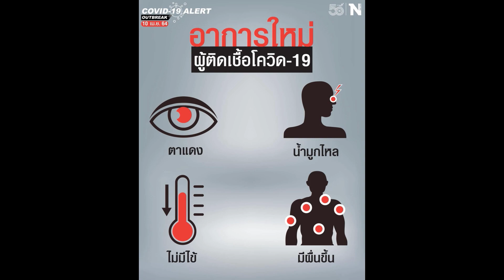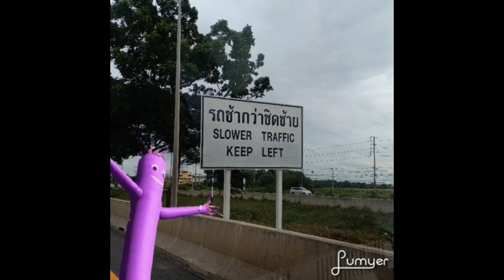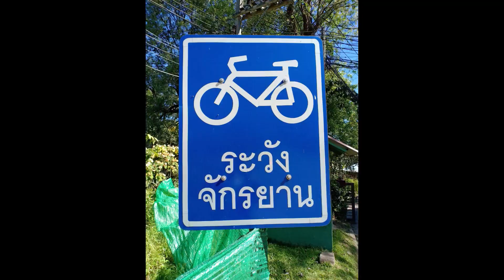อยู่บ้านเพื่อกูสั่งของมาใส่แมสรับแอลกอฮอส์ฆ่าเชื้อ ไม่ประมาท ตนแลเป็นที่พึ่งแห่งตน โควิทไปพบรักอโคจร